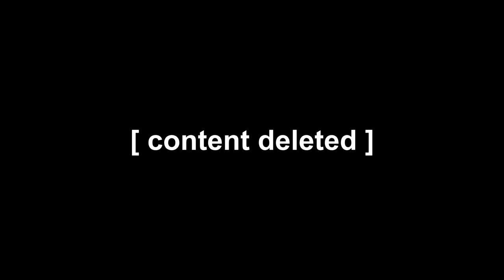INSANE KNIFE THROWS! - Frontlines DEMO [ROBLOX]